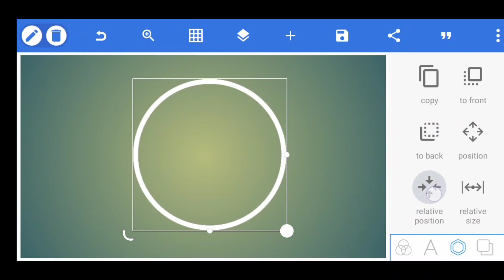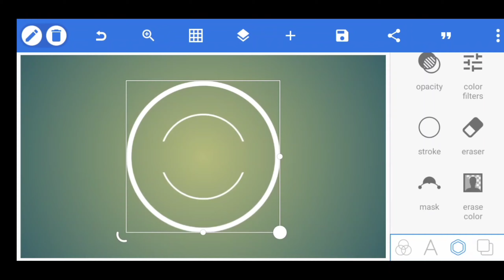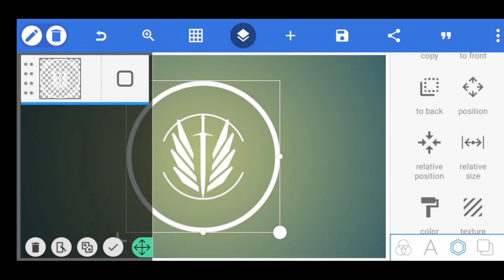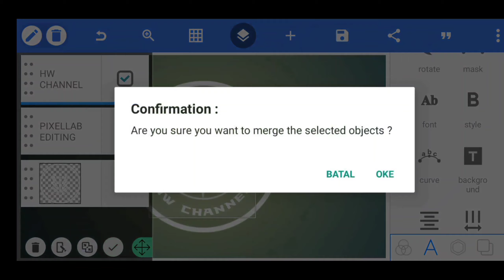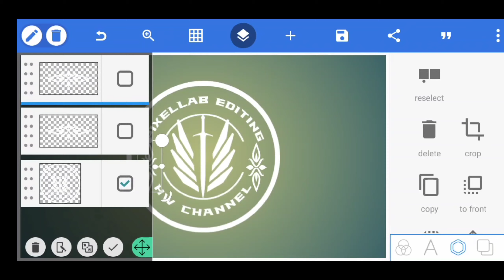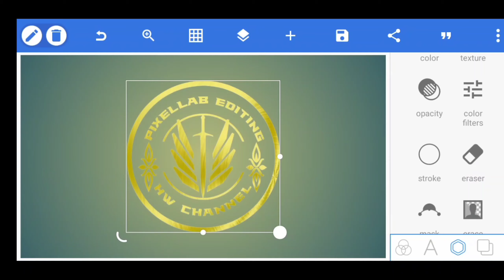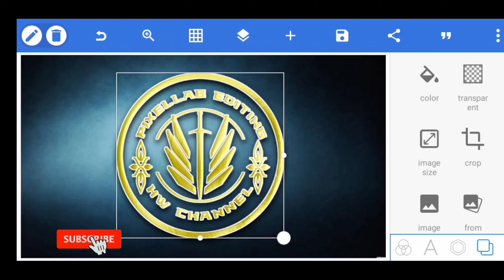Pixellab Tutorial Editing Logo Design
• Hallo Gaesss..di video kali ini saya akan berbagi tutorial cara editing
   Logo design di pixellab dengan menggunakan hp android atau IOS
   Yang kalian miliki dengan menggunakan aplikasi Pixellab..ok tanpa
Basa basi simak video selengkapnya.

• Aplikasi yang di gunakan ::
  Pixellab ::

• Oke Gess Selamat mencoba dan berkarya
   Dan Trima kasih sudah menonton

   Dan sllu support Channel ini gaess..